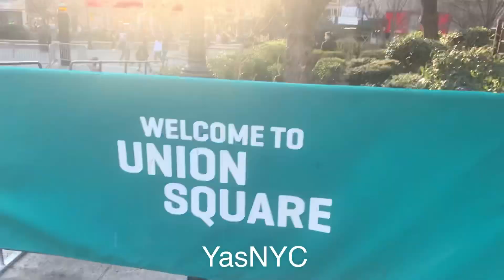One Sunday afternoon@Union Square Park - New York City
A tourist in my own city. So strange to see how my own city seems to be the busiest city in the entire universe and now after watching this video it becomes just one ordinary day. A Sunday afternoon in my  own city that I decided to just pick a bench to sit down and watched my fellow New Yorkers passing by with their friends and loved ones or just like me alone while enjoying feeding doves and feel the afternoon breeze of the park. On my way to pick up my stuff that I ordered online. You can see some people enjoying the grassy areas of the park to feel the start of spring season. Everyone is enjoying their freedom to be outside and of course with extra precautions to wear a face mask to be safe as mandated I love my city and together we can overcome anything in God’s perfect time.
Embrace your city no matter what!

Yas💕